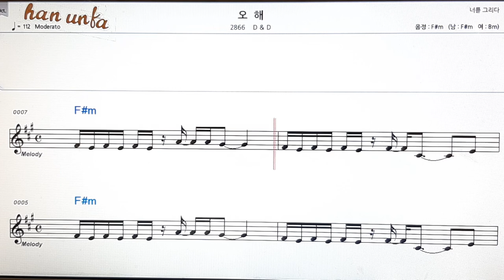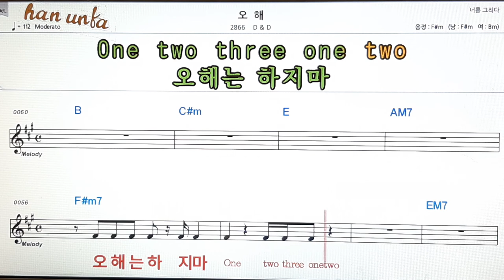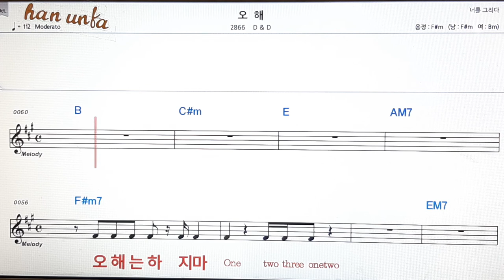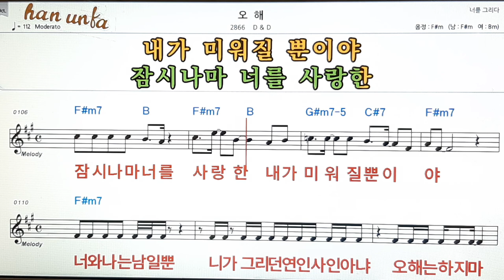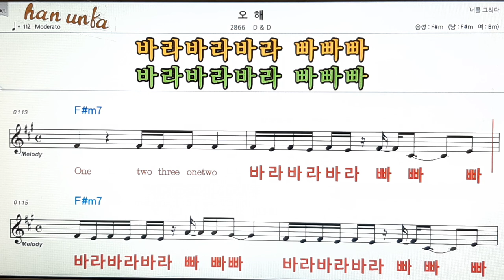오해/D & D👍노래 반주, 코드 악보,가라오케💋Karaoke*Sheet Music*Chord*MR